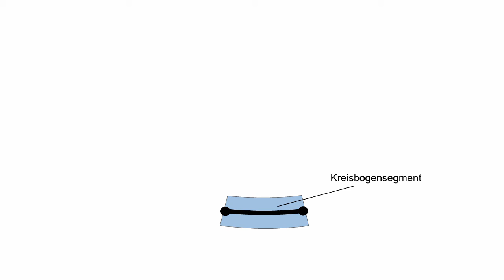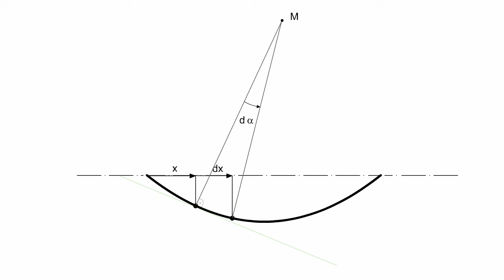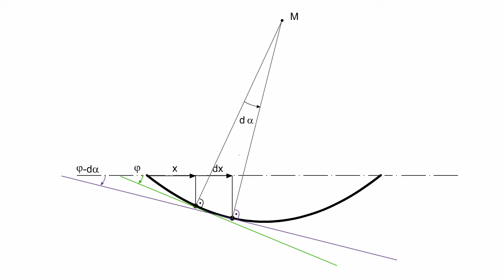Technische Mechanik - Verhalten der Tangentensteigung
Wir wollen das Verhalten der Tangentensteigung w´ an einem Punkt x für den Fall, dass wir um dx weiter voranschreiten, analysieren. Dazu bemühen wir die Animation.